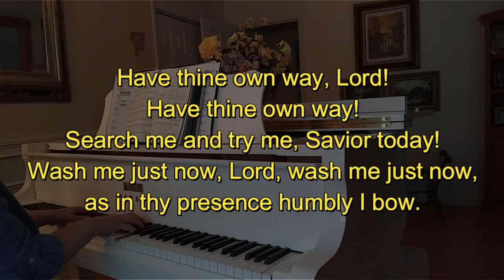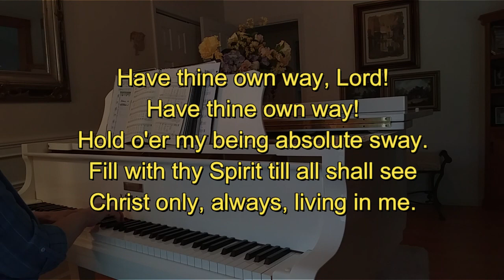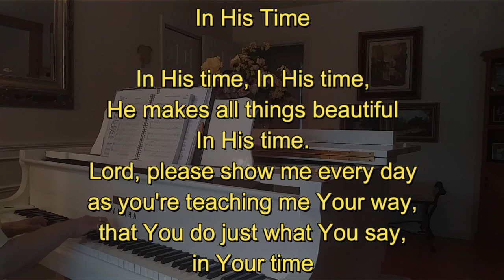Shaped By the Potters Hands Home Worship 4 5 20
When you want to ask WHY ME?